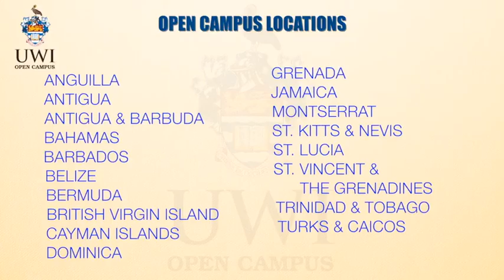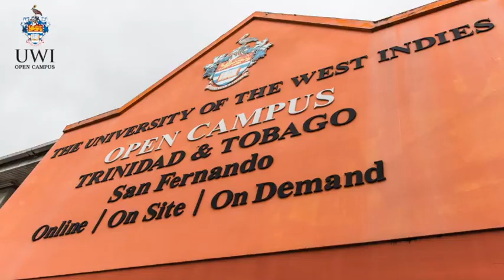Why I Chose to Study at the UWI Open Campus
Don’t be discouraged. It takes work but take it from Ms. Edwards.
She did it! You can too.